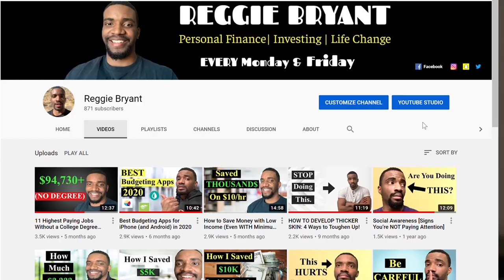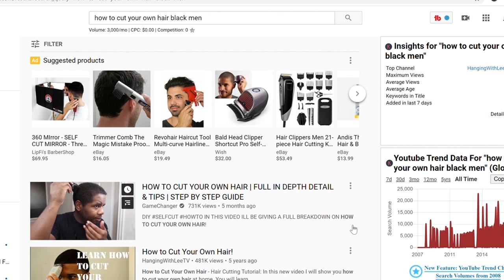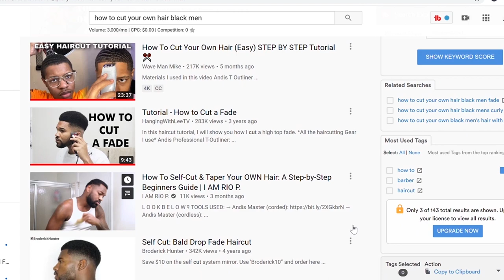11 THINGS I STOPPED BUYING to Save MONEY (Frugal Living)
Today I wanted to give you guys 11 things I stopped buying that have allowed me to save a lot of money and cultivate my frugal living journey.

These are things that just don't add value to my life anymore and without them I can save more money and live a better life!